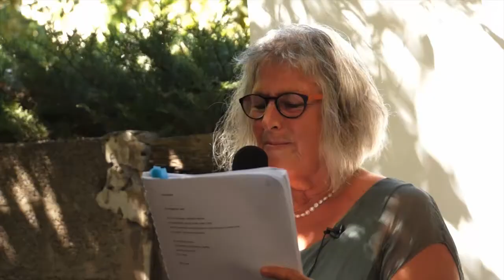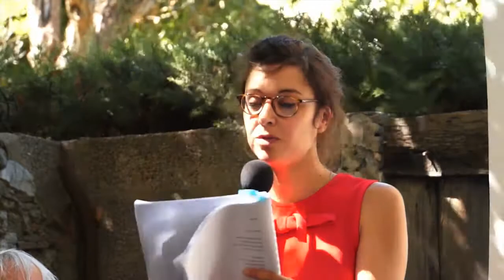Festival Voix Vives 2015 : Liat Kaplan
Festival Voix Vives 2015
Sieste par sons et par mots : Liat Kaplan
Images et montage : Thibault Grasset - ITC Production